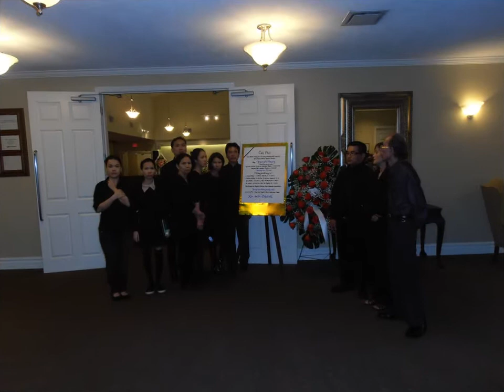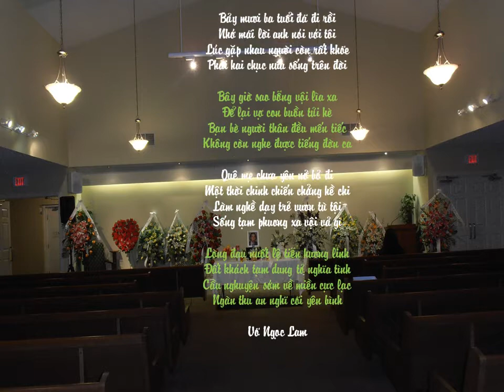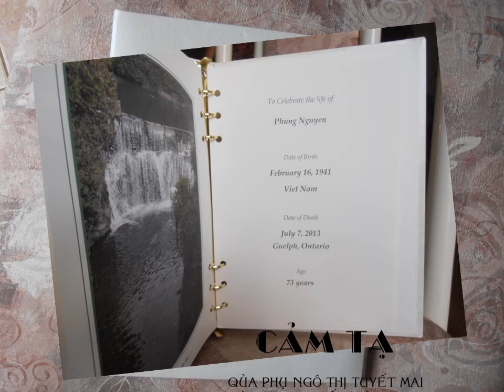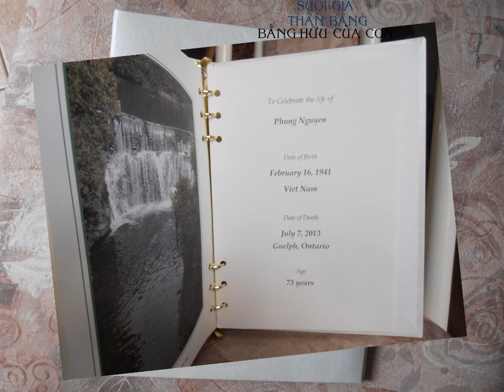Tang Le Nguyen Phung